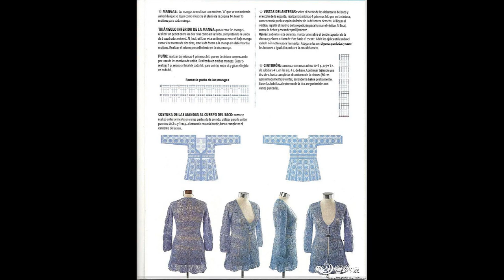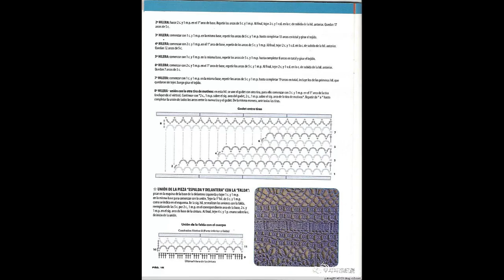Crochet Patterns| for Free |crochet cardigan| 2724